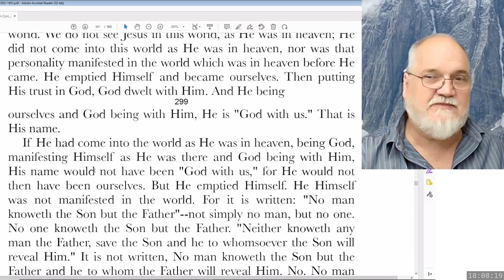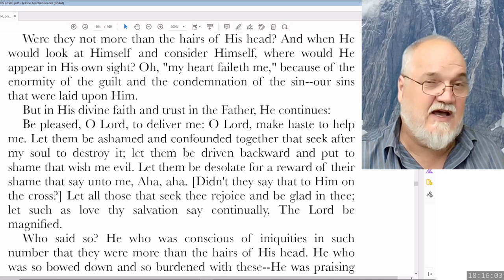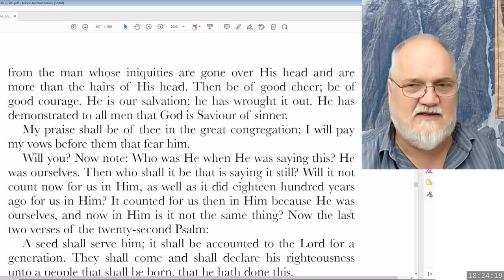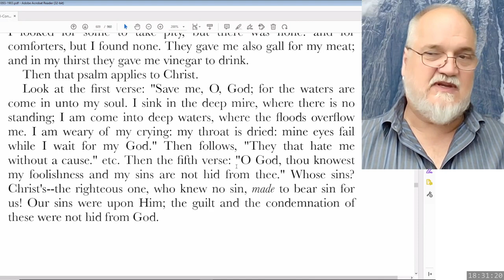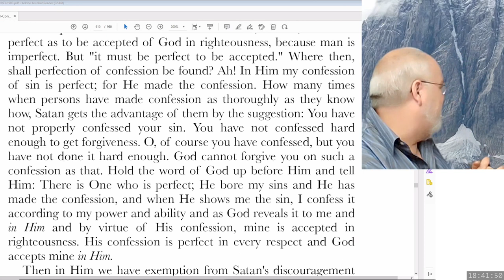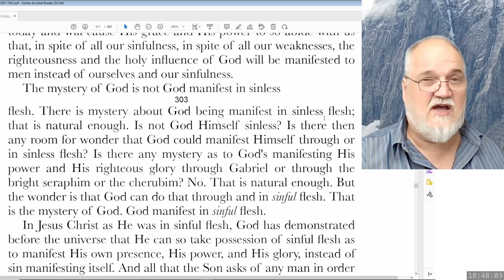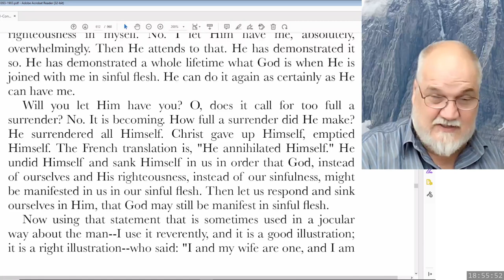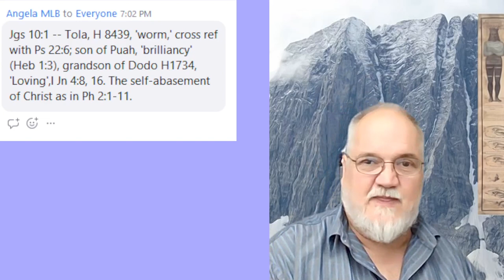2023 07 14 Three Angels Messages Part 56 - Theodore Turner